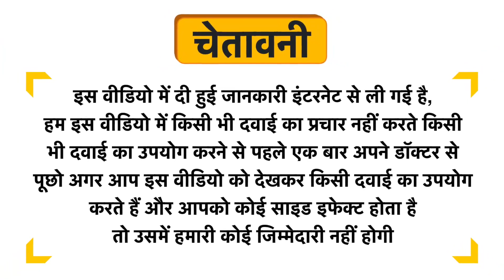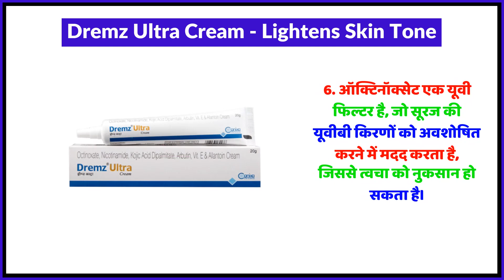Dremz Ultra Cream - Lightens Skin Tone Uses in Hindi | Side Effects | Review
Dremz Ultra Cream - Lightens Skin Tone Uses in Hindi | Benefits | Side Effects | Dose

Dremz Ultra Cream - Lightens Skin Tone Uses in Hindi
Dremz Ultra Cream - Lightens Skin Tone Kis kaam aati hai
Dremz Ultra Cream - Lightens Skin Tone Review
Dremz Ultra Cream - Lightens Skin Tone Side Effects
Dremz Ultra Cream - Lightens Skin Tone ke fayde in hindi
Dremz Ultra Cream - Lightens Skin Tone how to use